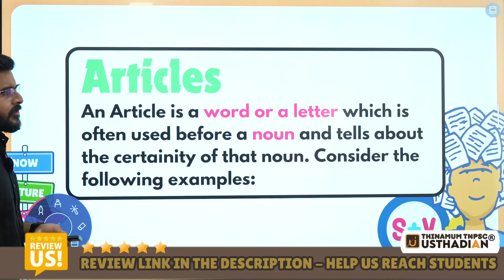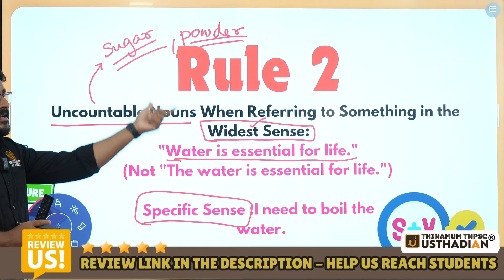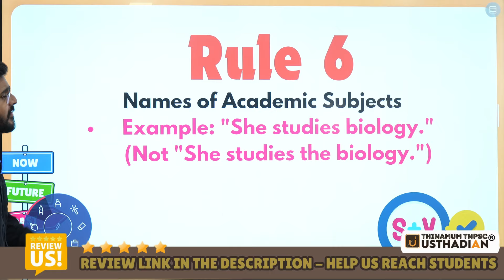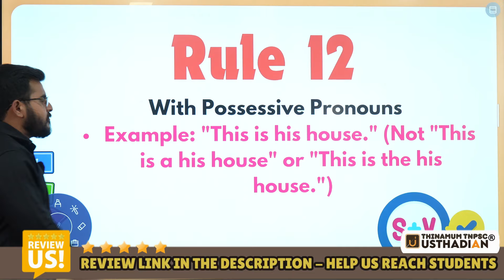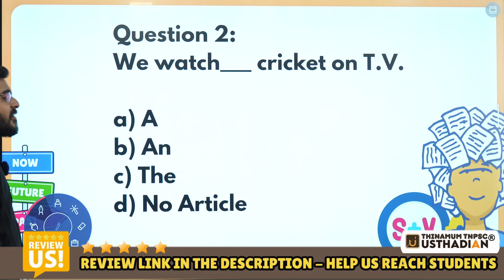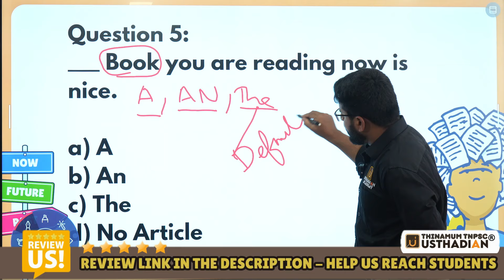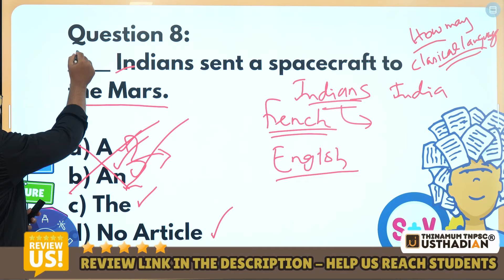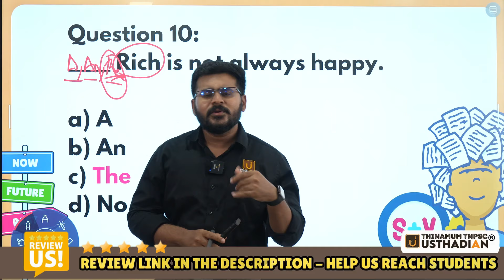Articles General English Part 2 Final GRAMMAR | TNPSC TET TNUSRB SI GENERAL ENGLISH | 100 % SUCCESS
Post a review to our profile.

📈 TEST SERIES 2024 SCHEDULE IS GIVEN BELOW 📊 - Batch 4 started on 15th July  2024

❎ NOTE ❎ -  YOU CAN JOIN THE TEST AT ANYTIME BEFORE THE EXAM - WE WILL PROVIDE YOU WITH ALL QUESTION PAPERS AND GUIDE YOU THROUGH OUT THE PROCESS